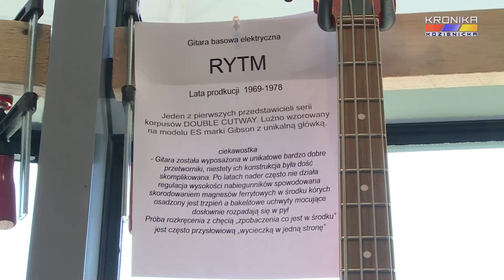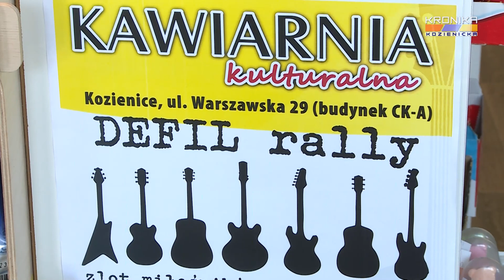Zlot miłośników starych gitar w Kozienicach (27.05.2023)